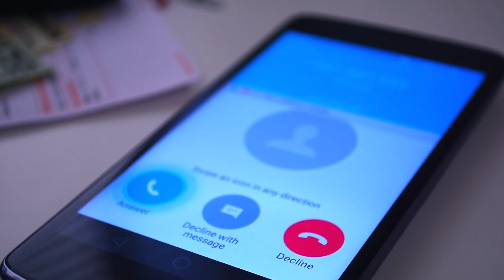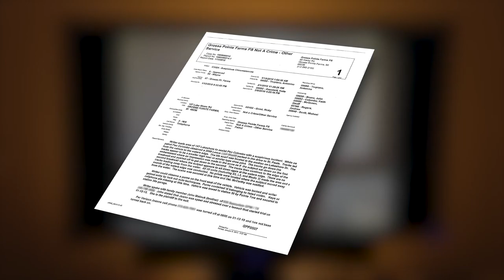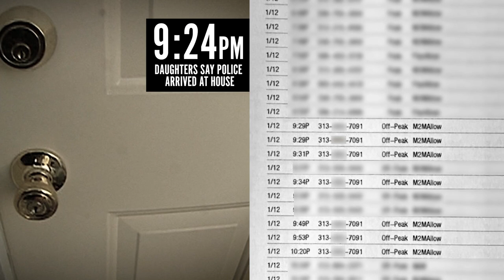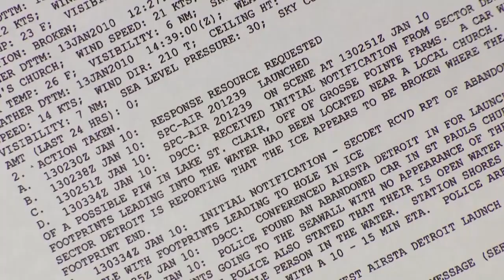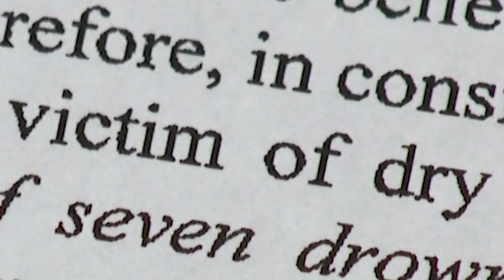JoAnn Matouk Romain mystery series Part 2: Missing When You Are Not Reported Missing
JoAnn Matouk Romain, a 55-year-old mother of three, walks out of church, leaves her car in the parking lot for two hours, and local police begin the search for her after spotting her car and footprints by a nearby Lake. Family says there is no way their mother could have physically climbed the barriers to get into the lake and then walk two football fields long in her high heels to her death. More coverage